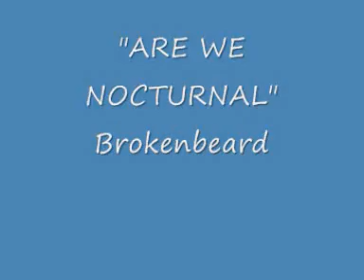GUITAR INSTRUMENTAL "Are We Nocturnal" By BrokenBeard [the able=tones]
Joe meek ~ish production,,could have been written for the like;s of the Spotnicks,the Shadows,the hunters,etc etc etc,,,  i composed and recorded this in 2009,and comes from the album "From Another Dimention"